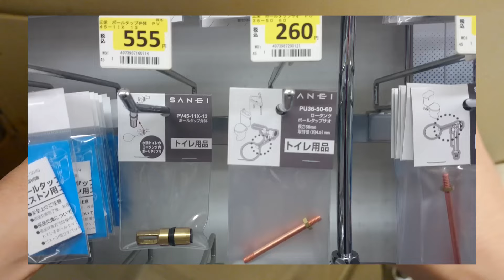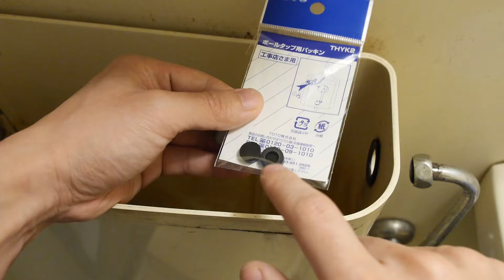トイレの止まらない水漏れをパッキン交換で修理【徳･便･e】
アマゾンからも買えます
やっと直りました...
ほしい物リスト